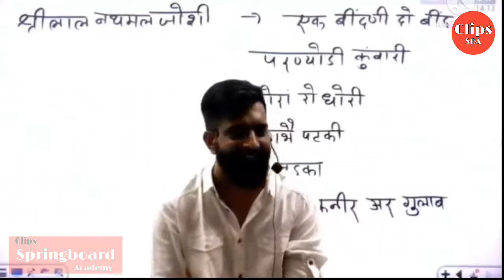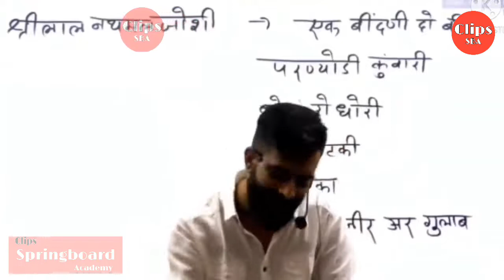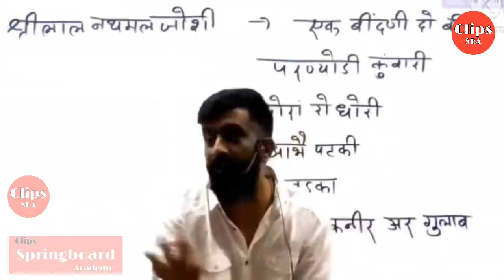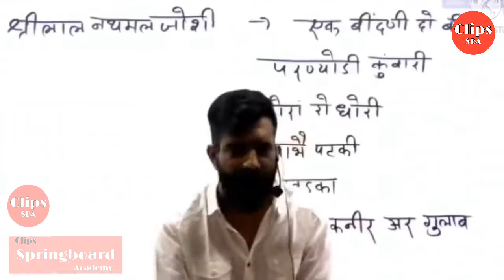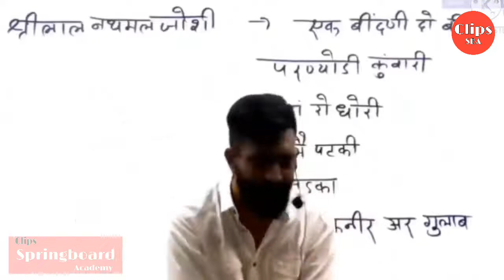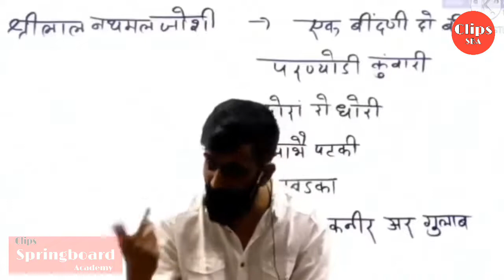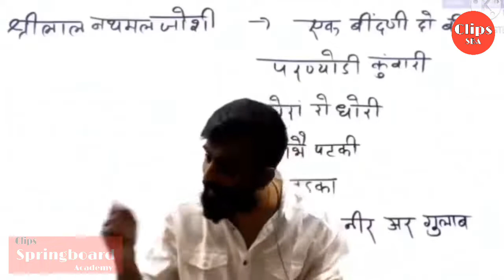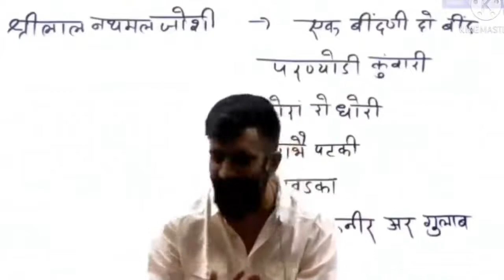राजवीर सर की रूम लाइफ की कहानी😂😂 // सबडका//🤣कैसे रहते थे रूम में